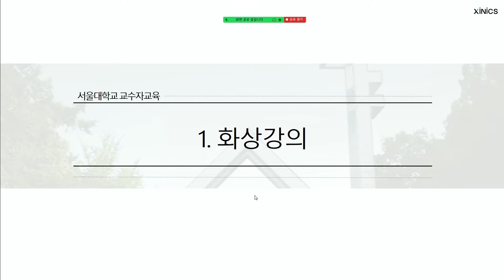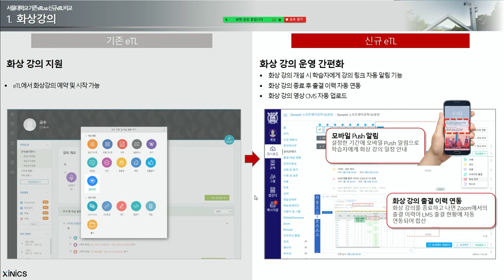신구비교 1 화상강의